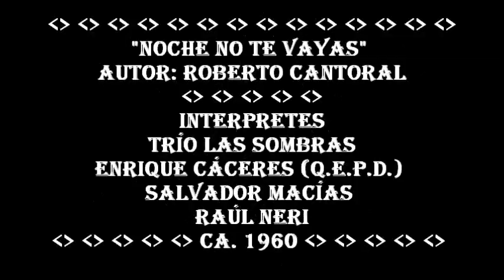LOS PANCHOS (Enrique Cáceres con Las Sombras_1960 antes de Los Panchos) _#1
FALLECIÓ ENRIQUE CÁCERES MÉNDEZ (Q.E.P.D.). El formó parte del famoso Trío Los Panchos en su sexta época, del 1966 al 1971. El lunes 22 de Agosto de 2011 falleció en la Ciudad de México un gran cantante y un gran ser humano, Enrique Cáceres. Su muerte fue causada por un paro respiratorio. Compartimos la pena que embarga a todos sus familiares y amigos.  Nuestras condolencias a su esposa, Doña Lucero, sus hijos, nietos y demás familia. Descanse en paz Enrique.
En este vídeo (como un homenaje póstumo) presentamos a Enrique como parte del Trío Las Sombras, junto a Juan Manuel Castro y Raúl Neri. Ellos nos interpretan el bolero del compositor mexicano Roberto Cantoral, titulado "Noche no te vayas". Esta etapa de su carrera artística fue años antes de unirse a Los Panchos. Video data de ca. 1960.